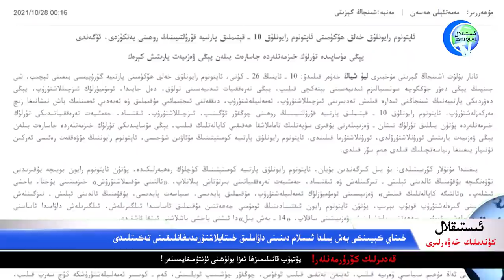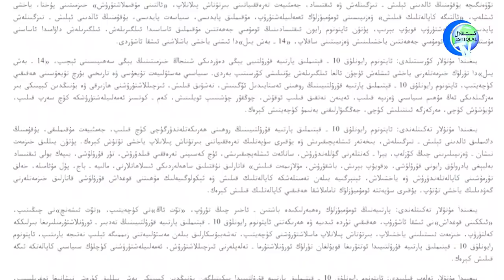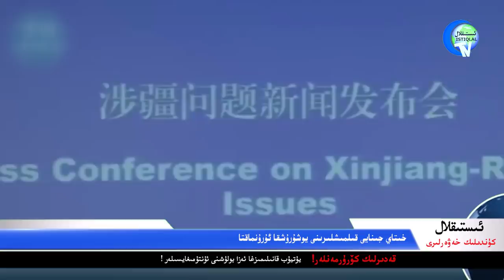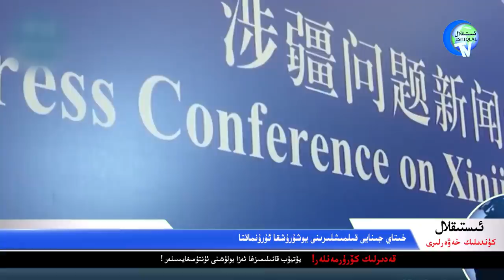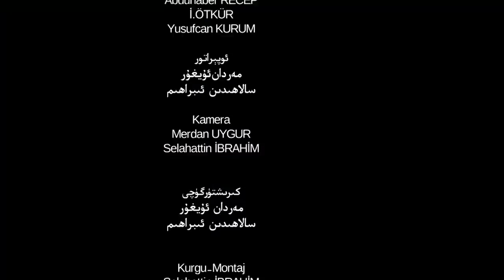ئىستىقلال كۈندىلىك خەۋەرلىرى 2021-10-29، ASEAN ئىتتىپاقىدا شەرقىي تۈركىستان مەسىلىسى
Istiqlal Kündilik Xewerliri 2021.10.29 / ASEAN Ittipaqida Sherqiy Türkistan Mesilisi